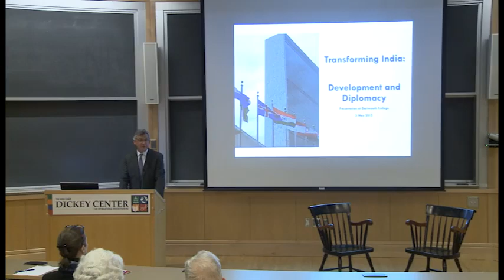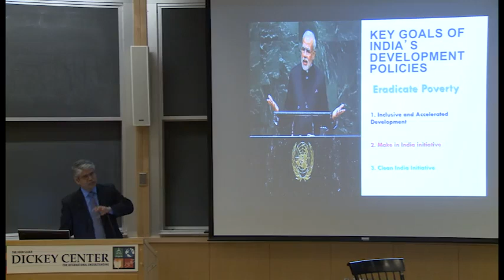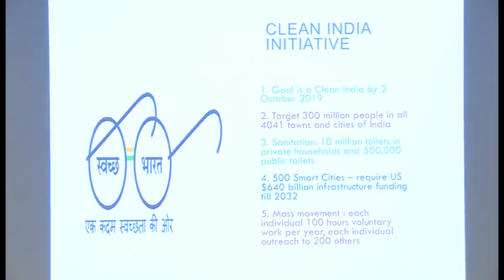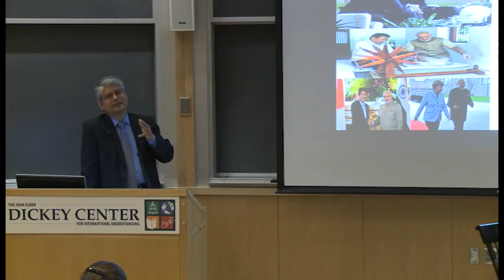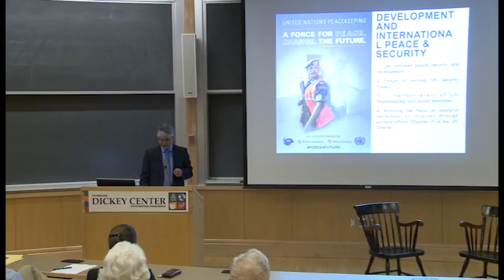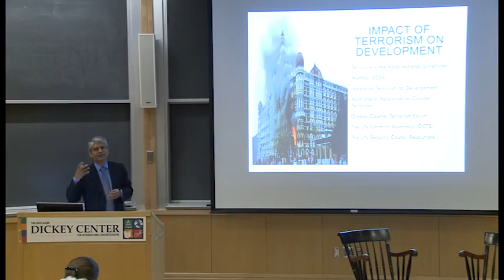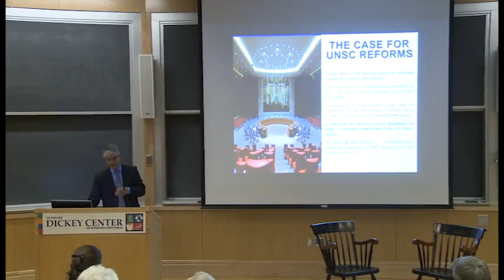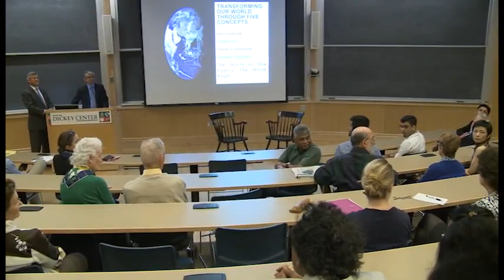Transforming India: Development and Diplomacy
Ambassador Asoke Kumar Mukerji